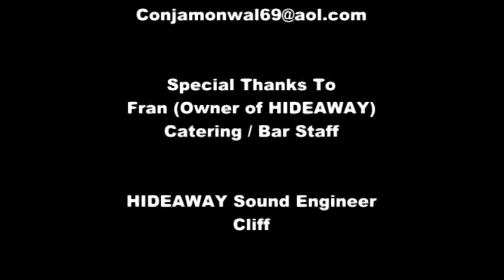MMB @ HIDEAWAY Fri 18th May 2012 Live Album 4 Treasure Those Days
MMB Treasure Those Days Live Album Recording @ HIDEAWAY Fri 18th May 2012.